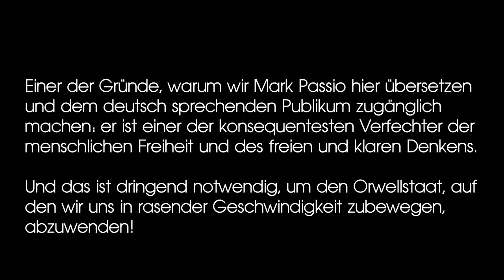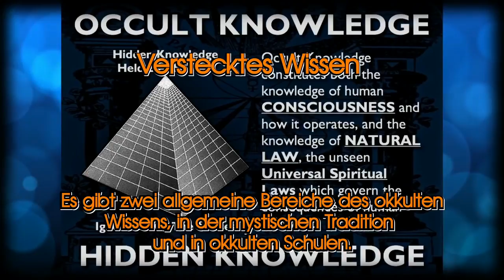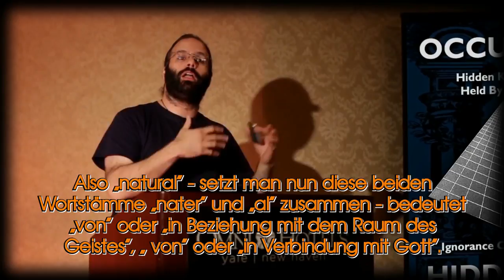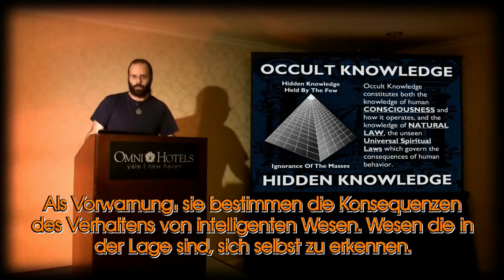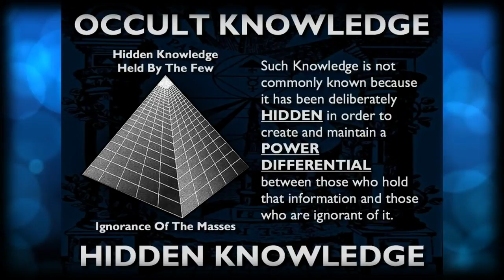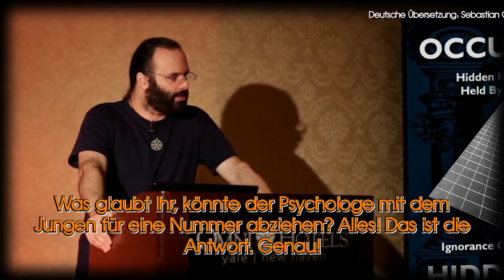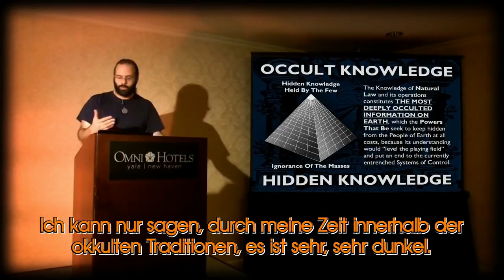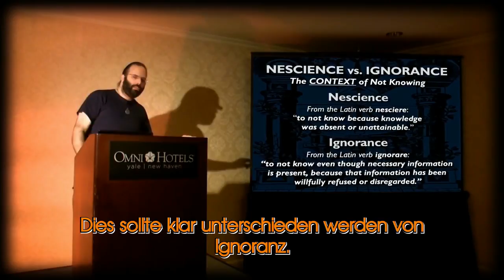Das Naturgesetz - Mark Passio - 3v - mit deutschen Untertiteln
Das ist der dritte Teil aus der Morgen-Session von Mark Passio's Ein-Tages-Seminar "Natural Law - The REAL Law Of Attraction And How To Apply It In Your Life."

"Das Naturgesetz - Das echte Gesetz der Anziehung und wie du es in deinem Leben anwendest."

Das Seminar fand am 19. Oktober 2013 im Omni Hotel in New Haven, Connecticut statt.

Die Veranstaltung wurde organisiert von Art Capozzi und Chris Capozzi.

Die Videoaufnahme und Bearbeitung ist von Richard Grove und dem Team von Tragedy And Hope Communications

Besuche Mark Passio's Internetseite, What On Earth Is Happening,

Deutsche Übersetzung:
Kristina Haxhimustafa
Sebastian Geldmacher

Redaktion:
Kristina Haxhimustafa
Veit [a.d.F. Günther]

Untertitel:
Veit [a.d.F. Günther]

Wir glauben, das Seminar ist ein ideales Werkzeug zum Lernen und Festigen der englischen Sprache mit sinnvollen Inhalten.

Tragedy And Hope - Tragödie und Hoffnung - die Seite wurde benannt nach einem der wichtigsten Bücher der Neuzeit: "Tragödie und Hoffnung" von Caroll Quigley.

Eine kurze und sehr gute Zusammenfassung dieses über Tausend Seiten starken Buches auch für Wenigleser hat Ende 2016 Joseph Plummer geschrieben, das ebenfalls unbedingt zu empfehlen ist.
"Tragedy & Hope 101 - The Illusion of Justice, Freedom and Democracy"
Es ist auch in deutscher Sprache beim Kopp-Verlag erhältlich unter dem Titel: "Geheime Machtstrukturen".

insbesondere auf die §§ 48 - 52